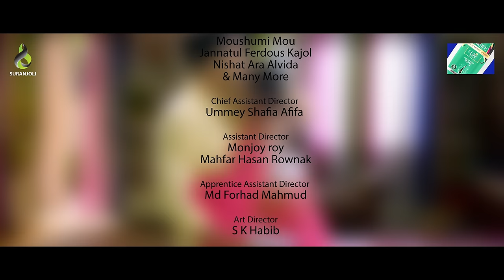পড়বো না বিয়ে করবো । Porbo Na Biye Korbo | Niloy Alamgir | Tania Brishty | Bangla New Natok 2024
Drama : পড়বো না বিয়ে করবো । Porbo Na Biye Korbo
Cast : Niloy Alamgir, Tania Brishty, fakhrul Basher Masum, Chittralekha guha, Mou Shikha, Hindol Roy & Others.
Script & Screenplay : Julfikar Islam Shishir
Direction : Julfikar Islam Shishir
DOP : Sumon Hossain
Photographer : Apurbo Avi, Tair Nayeem Islam
AD's : Ummey Shafia Afifa, S.K. Habib, MD Forhad Mahmud
Poster Desing : Nahid Hossain
Producer : Harichh Mohammad
Executive Producer : Kaium Khan
Label : Suranjoli

Suranjoli is a Bangladeshi record label. The company was founded in 1995 by "kaium khan". It is a producer, distributor, and wholesaler of audio cassettes, CDs, video CDs, and DVDs.

F O L L O W   &  J O I N   US   F O R   S O C I A L   M E D I A   &   W E B S I T E

This content is Copyright to Suranjoli. Legal action will be taken against those who violate the copyright of the following material presented!

S U R A N J O L I   O F F I C E
Huda Lodg [1st Floor], 21, Media Goli, New Eshkaton Road, Mogbajar, Mogbajar, Dhaka- 1000, Bangladesh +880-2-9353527, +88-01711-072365